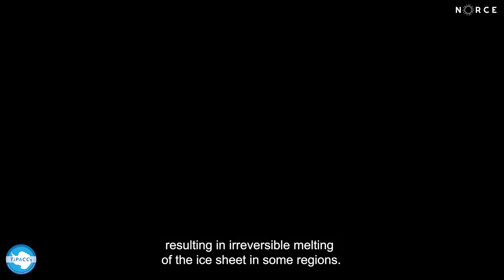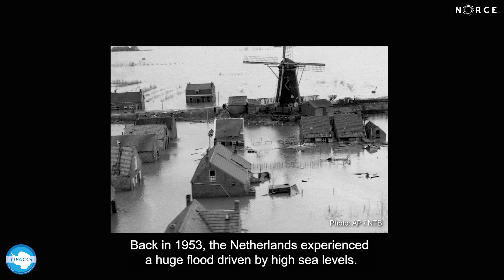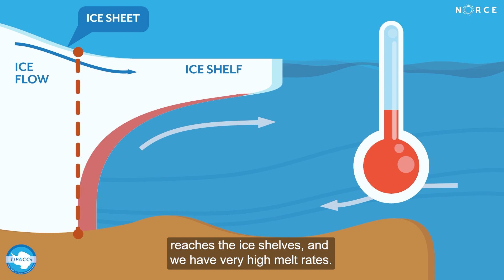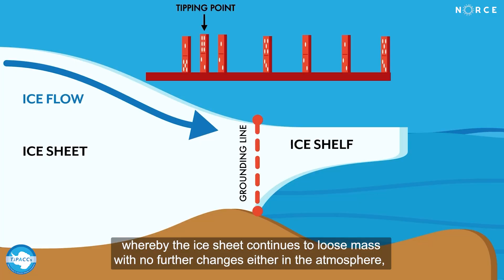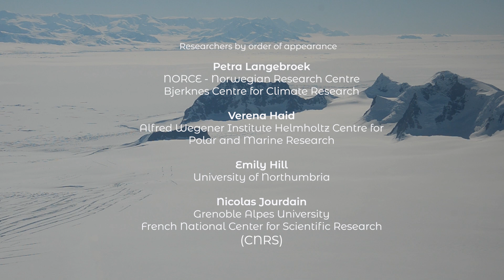TiPACCs Legacy: The Global Importance of Tipping Points in Antarctica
This video summarises the latest science on tipping points in Antarctica, as discovered by the research from the EU project TiPACCs. Listen to our scientists explaining the importance of studying the Antarctic Ice Sheet and surrounding ocean, the latest knowledge on changes in the continental shelf seas around Antarctica, whether the Antarctic Ice Sheet has already crossed a tipping point, what will happen when this tipping point is crossed, and what the latest developments are in coupled ocean - ice sheet modelling.

Background: The Antarctic Ice Sheet covers about 98% of the Antarctic continent and is the largest single mass of ice on Earth. If the entire ice sheet were to disappear, this would cause sea levels globally to rise by nearly 60 meters on average. Ice loss from Antarctica has been increasing over the recent decades, and small changes in ocean conditions in the future could lead to long-lasting or even irreversible changes – with important implications for global sea-level rise.

This is the last video in a series on Antarctic tipping points, for more background see our other videos - also available through this YouTube Channel, or through our website.

To find out more about our Horizon 2020 project "Tipping Points in Antarctic Climate Components" (TiPACCs):